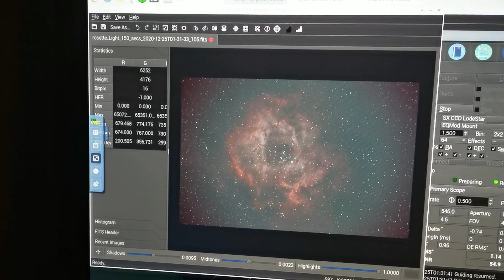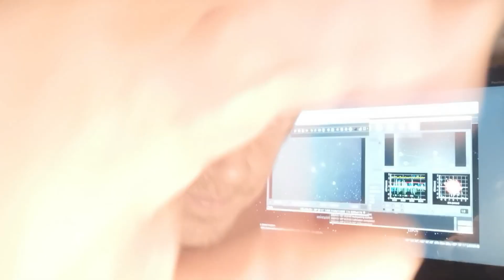Skywatcher Esprit on m78 !!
Navigating the telescope through the stars of Orion with the qhy268c camera and skywatcher esprit120ed telescope at f5.4 with the skywatcher 0.77 reducer.
Some fantastic hours over 3 nights (approx 8hrs) absorbing the faint light to see if we can stack together to form a nice deep astrophotography image!
Some sneaky shots of the astro bus camper included! fun stuff!
Enjoy and leave your comments folks
Waynes Cave